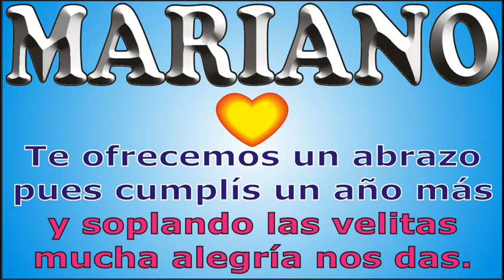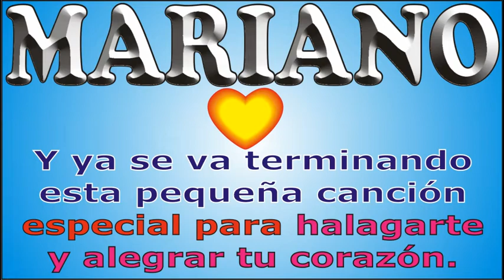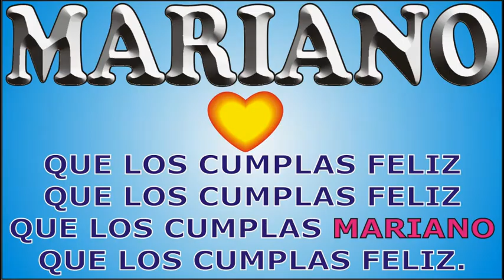FELIZ CUMPLE - MARIANO - KARAOKE - DEDICADO - FELIZ CUMPLEAÑOS PERSONALIZADO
↓↓↓ LETRA ↓↓↓

FELIZ CUMPLE MARIANO

que los cumplas ... MARIANO